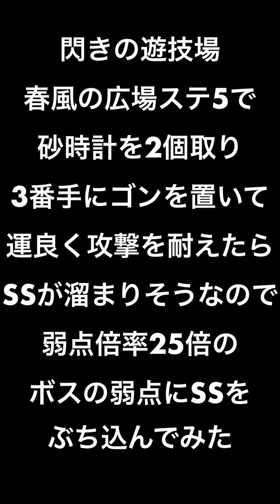【モンスト】閃きの遊技場（春風の広場ステ5）で砂時計を2個取って進化ゴンを3番手に置けばSSが溜まるので撃ってみた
因みに怪我減りを持っていたので開幕の即死級攻撃も耐えられました